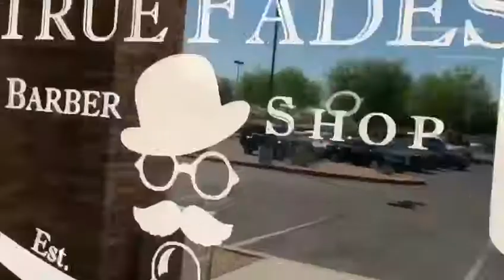An Act of Kindness goes a long way.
Barber Surprises Single mom with a Great Day